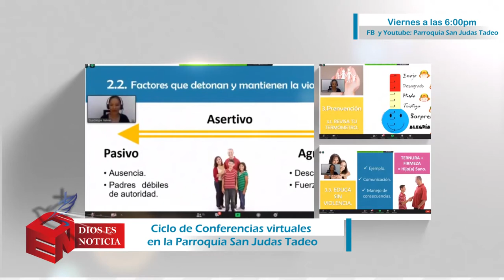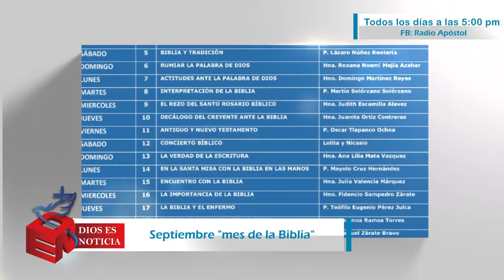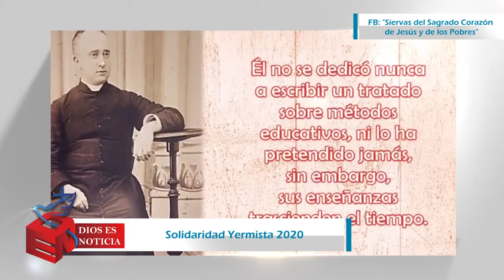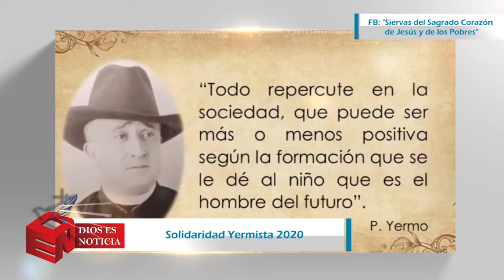Dios es Noticia 79 - 5 de septiembre 2020 - Arquidiócesis de Puebla